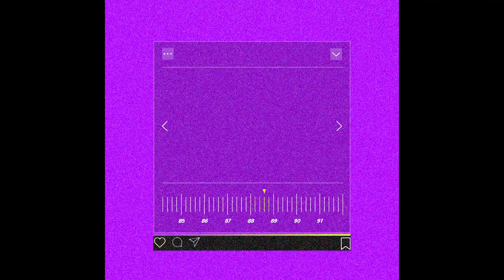[FM88.6] 가수 정홍일 #01 | 감미로운 목소리로 월요병 퇴치☀ 책도 노래 한 곡처럼 들어볼까요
믿고 듣는 라디오 【FM88.6】

출연 : 가수 정홍일
책 : 〈달러구트 꿈 백화점〉, 이예나

사피엔스 스튜디오의
따끈따끈 화제의 라인업
《책 한 장 읽어드립니다》
이제 간편하게 오디오북으로 즐겨보세요!